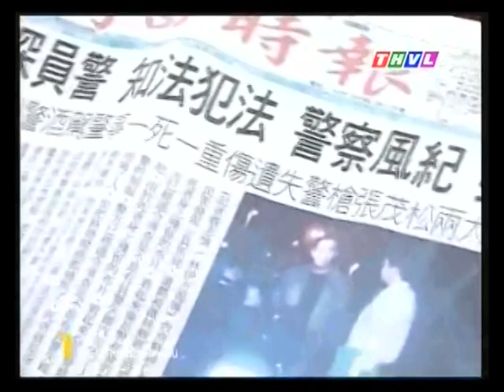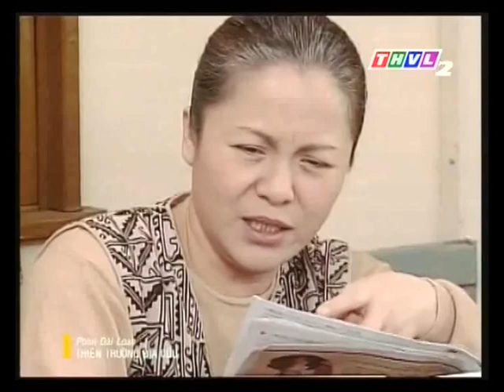Thiên Trường Địa Cửu | Giang Tổ Bình, Tống Dật Dân, Tống Đạt Dân,… | Phim Đài Loan